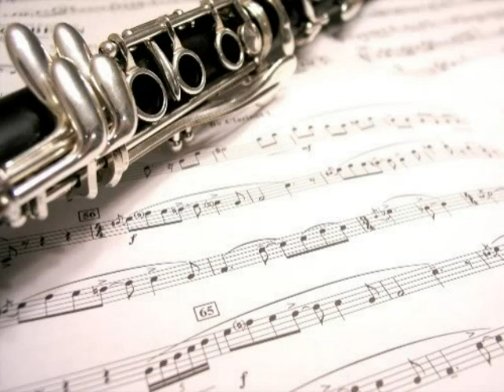HÜSNÜ ŞENLENDiRiCi - Leylim Ley ☆彡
HÜSNÜ ŞENLENDiRiCi ~ Leylim ley..
Hüsn-ü Klarnet albümünden.. [2005]
Söz: SEBAHATTiN ALi
Beste: ZÜLFÜ LiVANELi
Klarnet: HÜSNÜ ŞENLENDiRiCi
Piyano: ORHAN ŞALLIEL
Bağlama: iSMAiL TUNÇBiLEK
Buzuki: ORHAN OSMAN
Klavye ve Akordeon: CEYHUN ÇELiKTEN
Perküsyon: MEHMET AKATAY
Kanun: AYTAÇ DOĞAN & NURi LEKESiZGÖZ
Gitar: SERHAN YASDIMAN, ERDiNÇ ŞENYAYLAR ve GÜLTEKiN KAÇAR